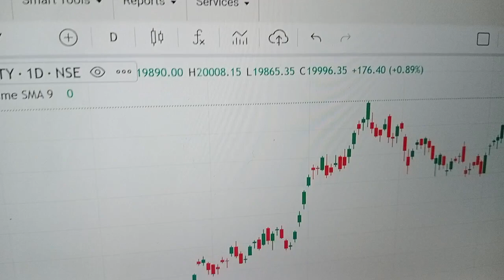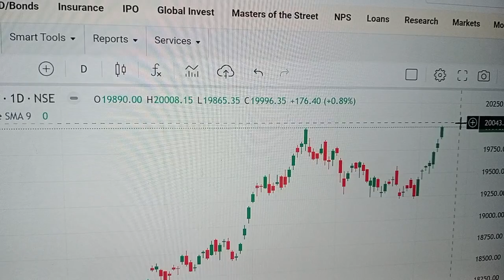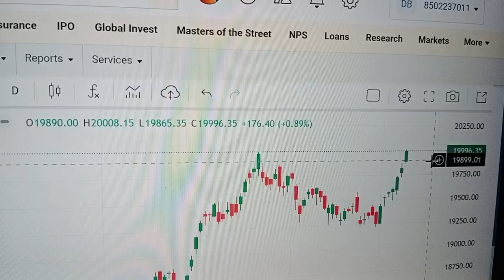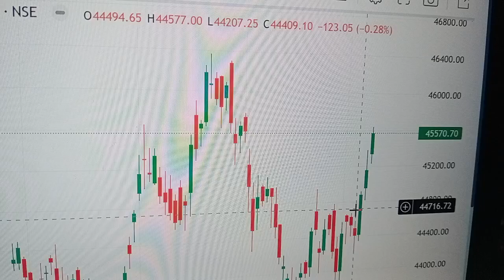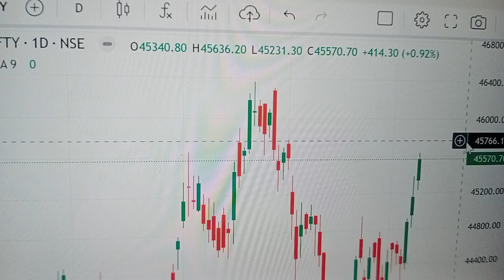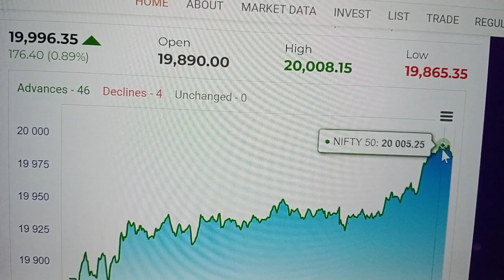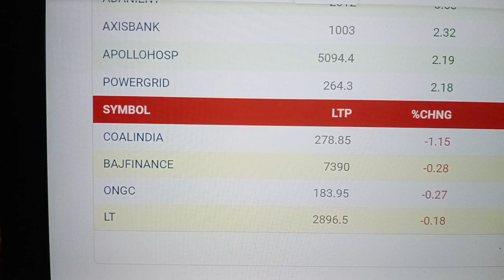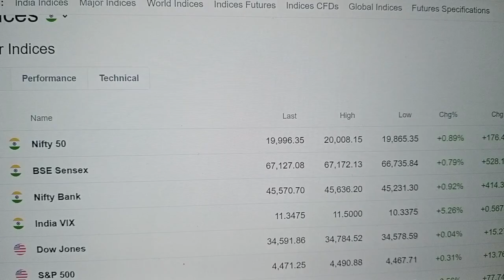20000 KE PAAR KYA HAI?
mfrule7*5*3*1

viralvideo

twitt- @dasbabubharti

manojmuntasir

manojdey

prasunjoshi

guljar

pritamda

bapilahiri

drvivekbindra

sunilmaheshwari

Akshaykumar

harvarvardhan

taklamotivation

rjrounak

rjkartikmotivationalstory